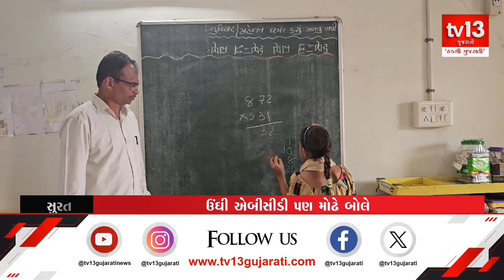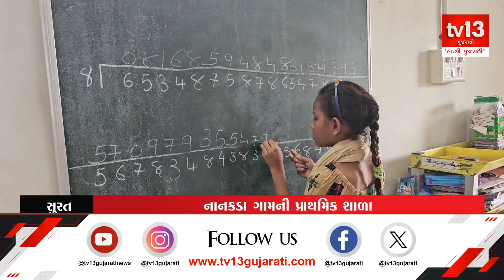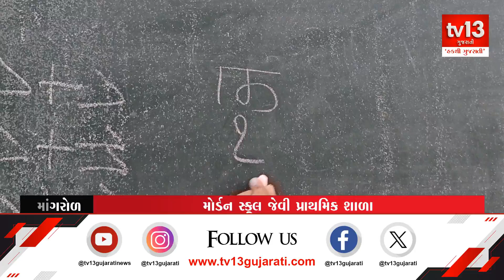Surat: માંગરોળમાં મોડર્ન સ્કૂલ જેવી પ્રાથમિક શાળા | tv13 Gujarati